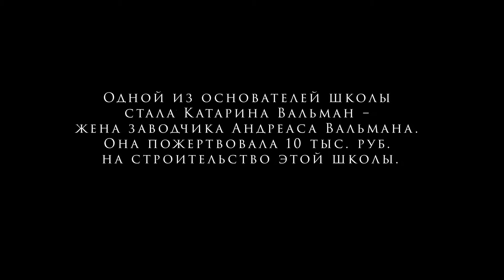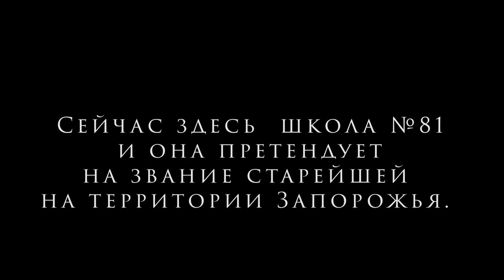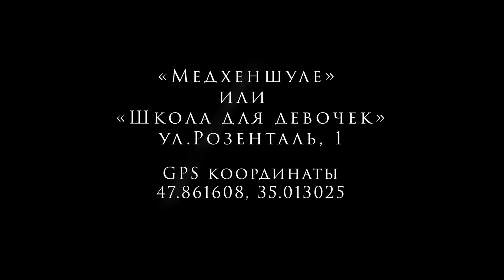Дом менонитской школы для девочек колонии Розенталь. Madhenschule. Mennonite legacy.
Madhenschule. Меннонитская колония Розенталь – историческое поселение переселенцев западноевропейской этноконфессиональной группы на правобережном районе современного Запорожья – Верхней Хортице, основанная в 1789 году. Существовала, как центр Хортицкой волости Екатеринославского уезда. Комплекс зданий, оставшихся в наследство от менонитской колонии является уникальными произведениями архитектуры.